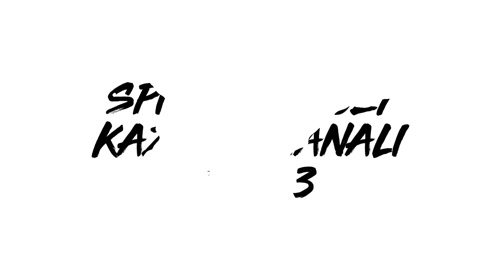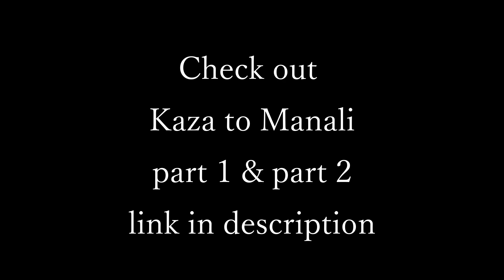Real adventure starts after batal | Kaza to Manali Part 3 | Couple ride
Kaza to Manali

this video is about kaza to Manali check out how the roads are how can you survive Android on this road.